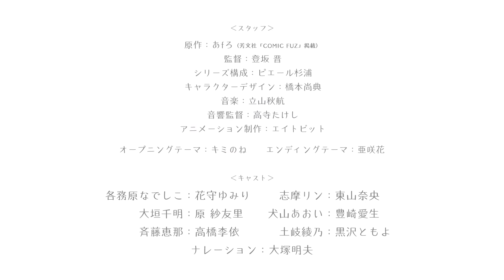Yuru Camp - 3ª Temporada (trailer). Continuação estreia em 2024.